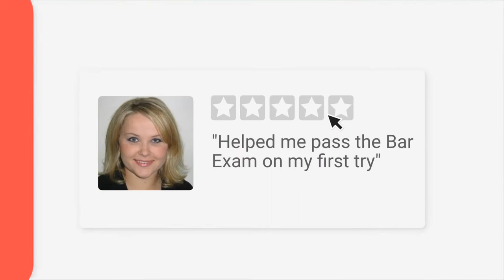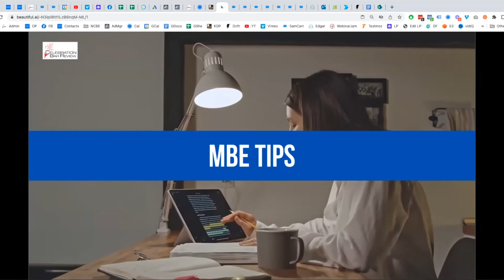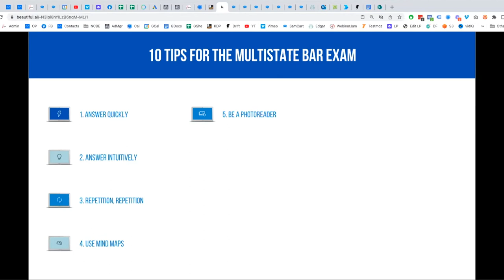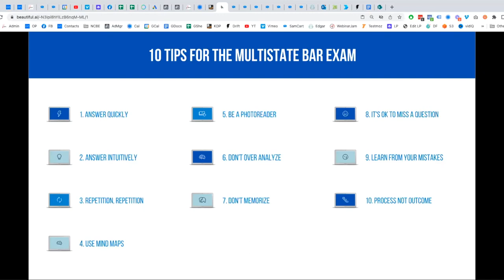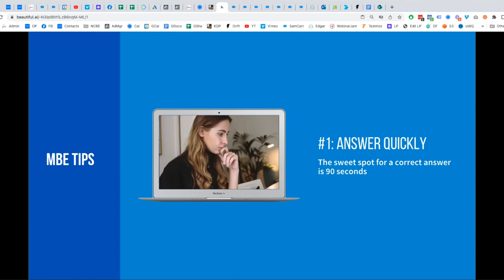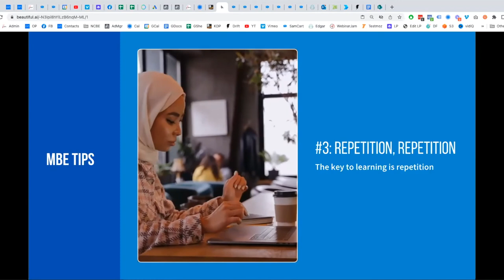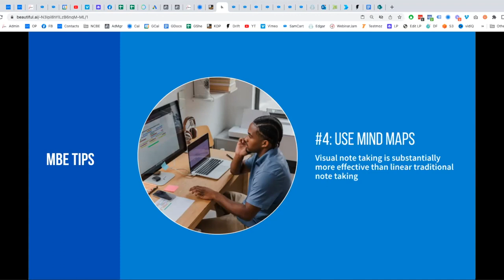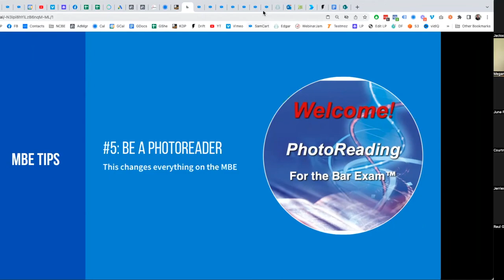Episode 402: Tips To Increase MBE Scores...Plus 2021 Bar Exam Statistics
Need to improve your MBE scores? In this episode, Jackson and Megan review their first five of 10 Tips to Raise your Multistate Bar Performance. You'll be surprised to find why conventional bar prep actually reduces MBE scores and what you can do differently.

We also take a look at the newly released 2021 Bar Exam Statistics and the trends for repeat bar takers nationally. You'll see why it's crucial to get the best MBE score possible in this difficult test environment

Make the NEXT Bar Exam Your LAST Bar Exam!®